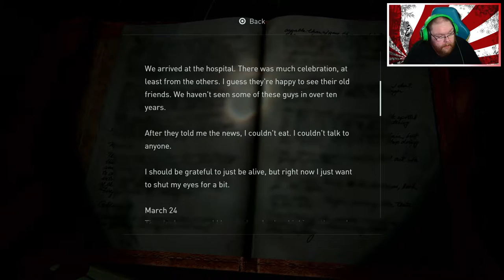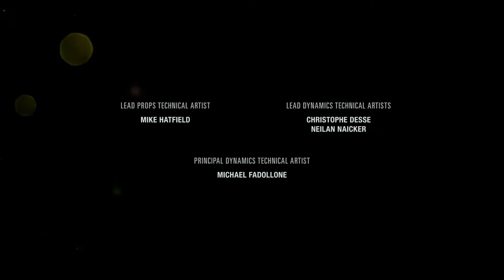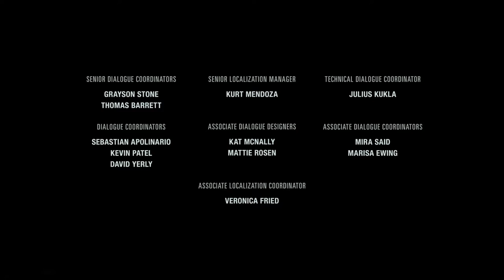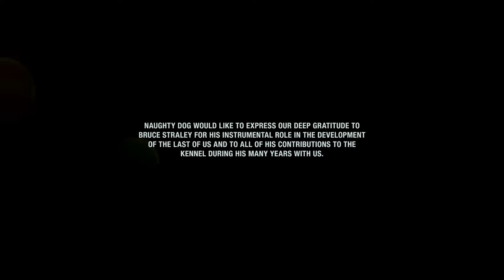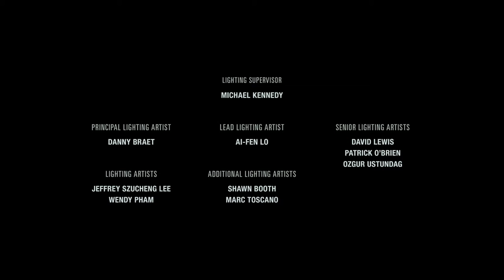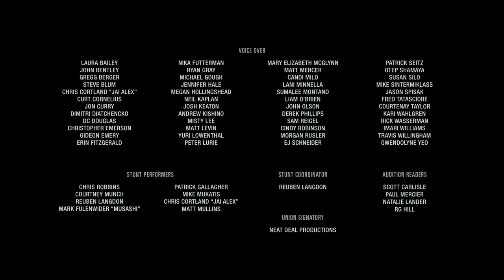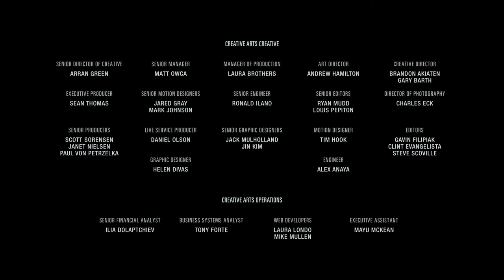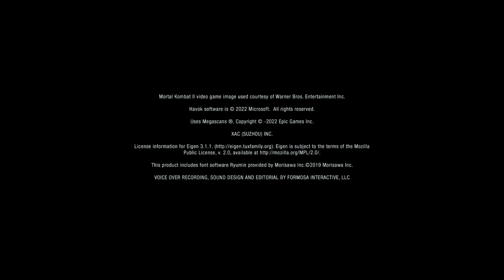The Last Of Us Part 1 PS5 (Ending)